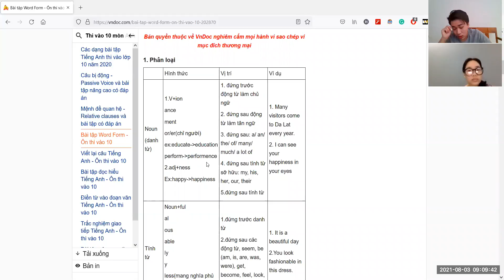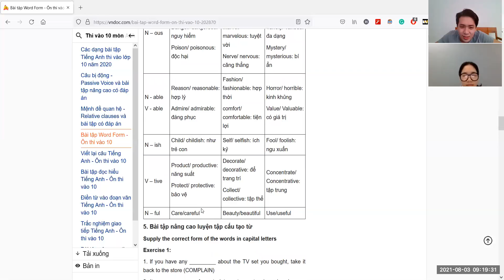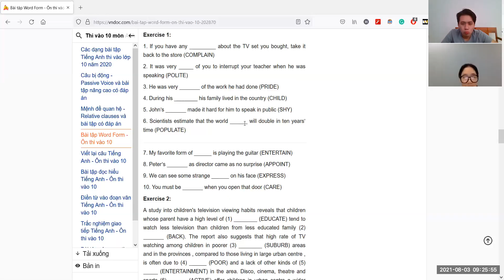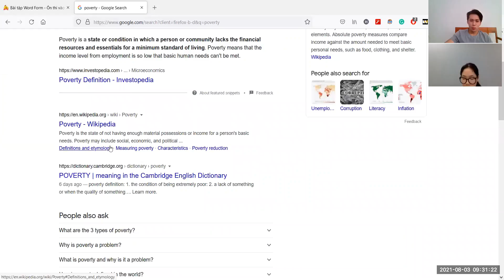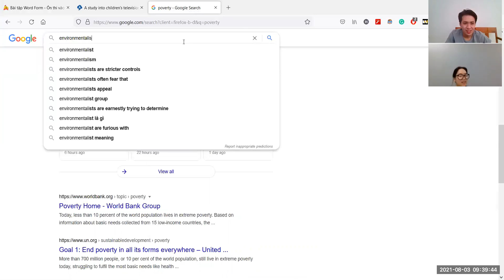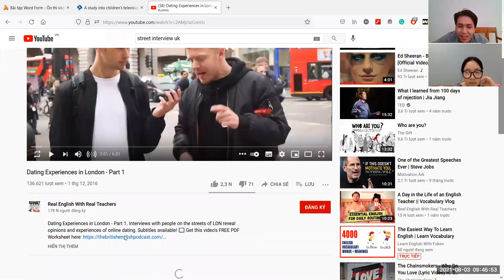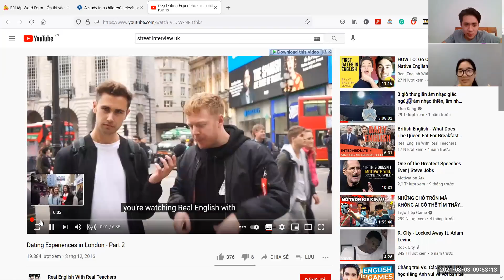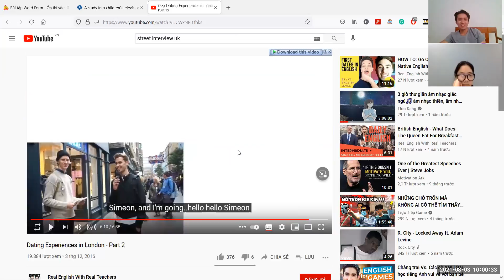PK2011174_3/8/2021_lessons50